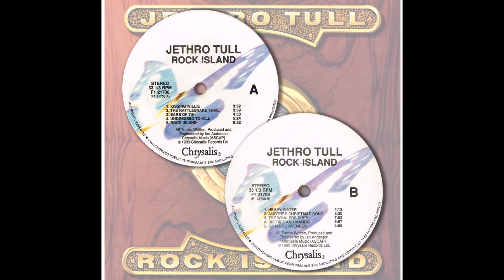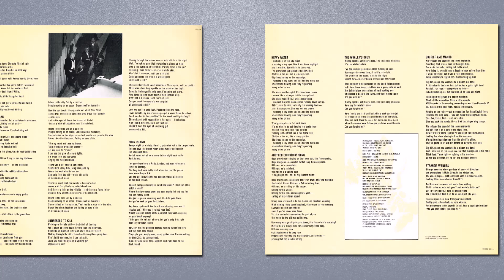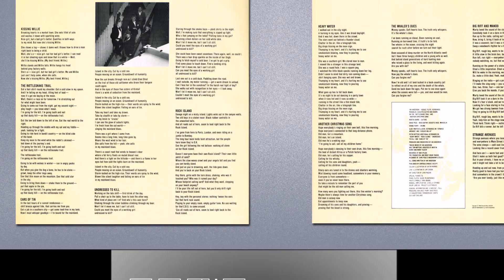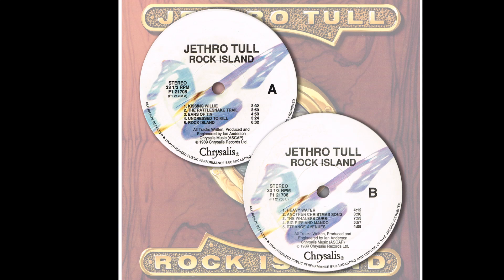Heavy Water | Jethro Tull | Rock Island | 1989 Chrysalis LP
Released: 21 August 1989
Country: US
Label: Chrysalis Records
Catalog: F1 21708
Genre: Rock

T R A C K L I S T:
01 Kissing WIllie
02 The Rattlesnake Trail
03 Ears Of Tin
04 Undressed To Kill
05 Rock Island
06 Heavy Water
07 Another Christmas Song
08 The Whalers Dues
09 Big Riff And Mando
10 Strange Avenues